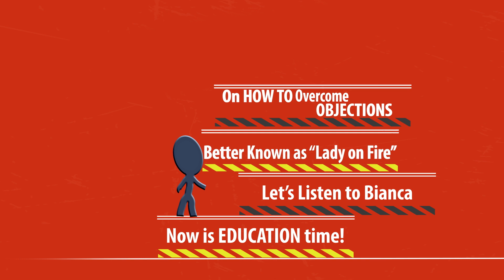How to Overcome Objections With Mulit 6 Figure Earner Agent Bianca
Objections will always exist, especially in the context of insurance pitching, so it all boils down to how you counter them. These tips will help you take the time to prepare in advance for these sales objections and practice your responses, so they sound easy, natural, and convincing.

David Price got into the insurance space in 2018 with all his focus on Final Expense Life Insurance, looking for a simple system to build a business on

Now David has mentored multiple people who have created a multi 6-figure income from the comfort of their own homes.

Since then, he developed a system that has helped multiple people create 7 figure agencies.

David says the reason for the rapid success is the system's simplicity.

"We can take anyone from any occupation and skill level, help them get a license, and then show them how to create a 6-figure income as long as they are willing to do the work".

David has the fastest growing agency with Senior Life Insurance Company and has personally mentored some of the country's top telesales and field sales agents.